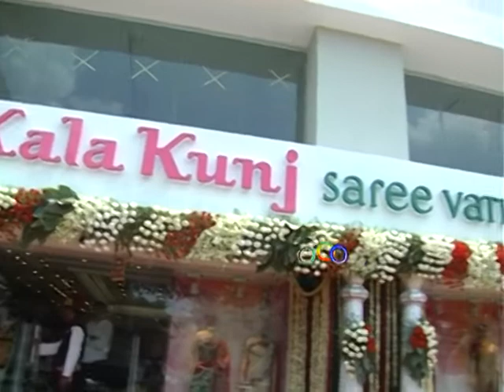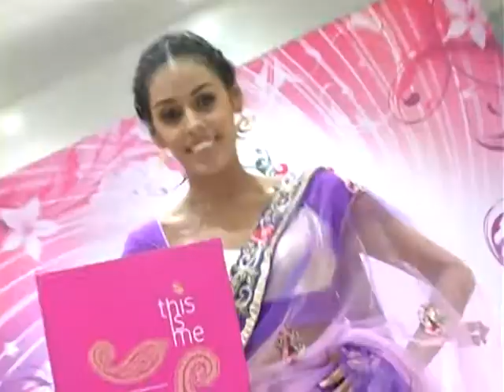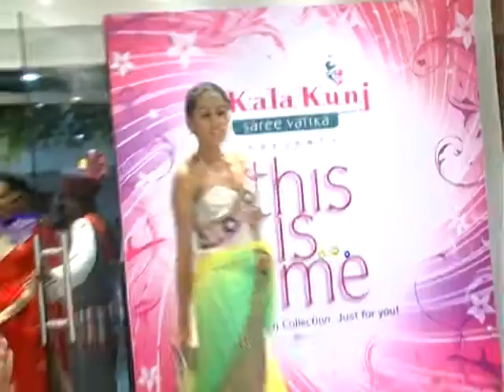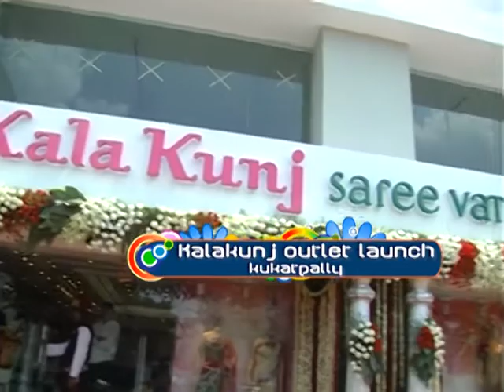TV1_Fashoin Tour 2012 @ Mumbai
Tv1ap. Tv1 Telugu. Fashion Tour @ Mumbai. Models talks about Fashion Tour. Blenders Pride Fashion Week.